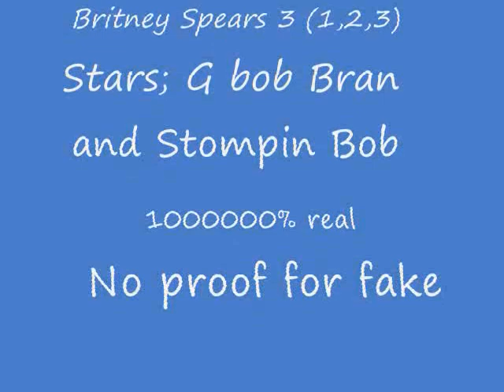G Bob meets Stompin Bob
This show another famous penguin meeting g bob and bran! this was server.. Ice pond,.. His from Penguin Band!!! At GBob Igloo Soo If GBob As Partys Go To His Igloo Its Famous. Look for some ppl this is real If it was fake why would it have no blue ring o wait ITS REAL THATS WHY!!
This is real real real real real.